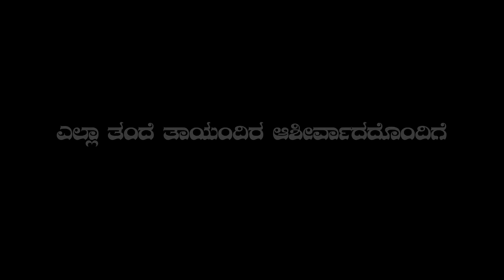Athmiyaru || kannada Short Film || Teaser || by Hanumesh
about friendship